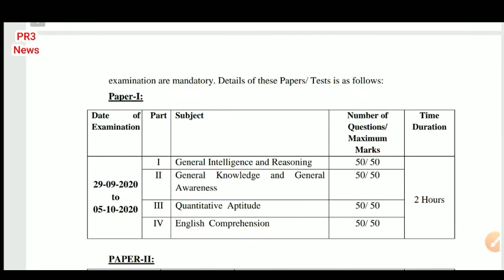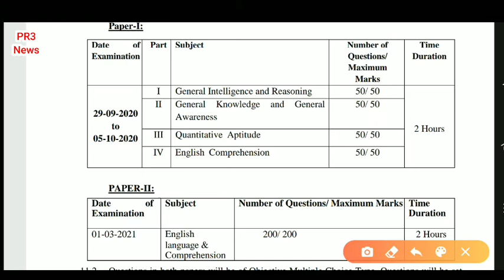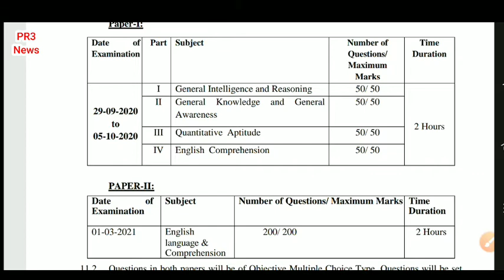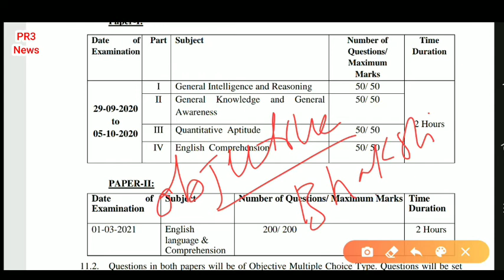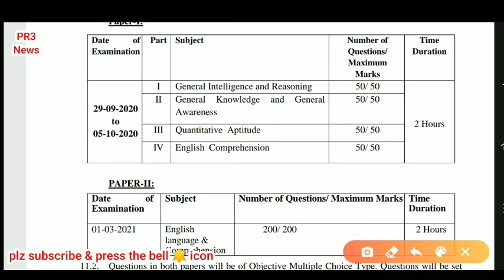SSC SI IN DELHI POLICE AND CAPF 2020 best important books|important books for SSC CPO SI CAPF telugu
ssc si in Delhi police and CAPF book best

for contact INSTAGRAM @ prashanthraj143

 or contact on instagram